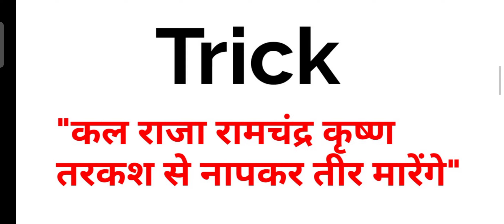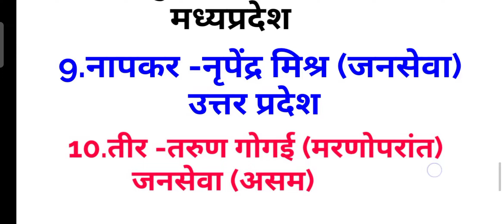padambhushan 2021 || पदमभूषण 2021 ट्रिक के साथ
2021 के पदम भूषण पुरस्कार
Padam Puraskar 2021
padam bhushan purskar 2021